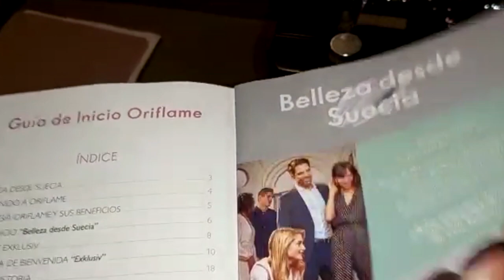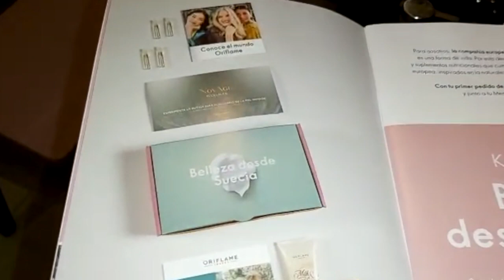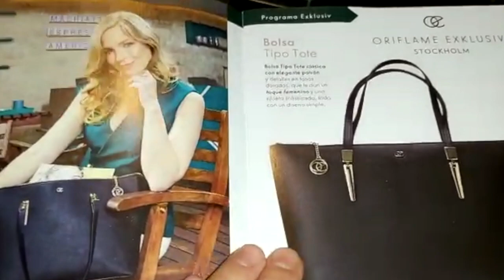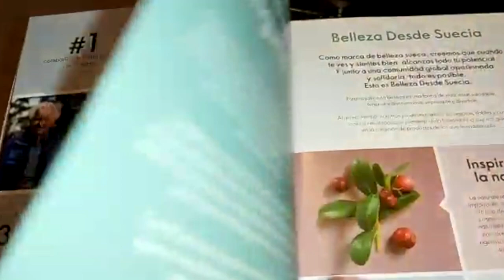PROGRAMA DE BIENVENIDA 2020 👏¿QUE NOS DA ORIFLAME AL ENTRAR?/Prittypat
Que esperas para entrar a Oriflame? al entrar te llega todo esto 👏😱🙊

🌹Si deseas más información Sabrosurita solo pica este enlace y podrás platicar conmigo: m.me/PrittypatOriflame

Si quieres ser parte de mi red en México solo pica el link y registrate automáticamente  Recuerda poner tu domicilio tal como aparece en tu comprobante:

pritty.pat_